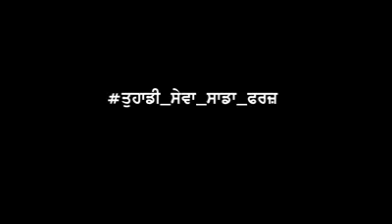Punjab police ne dikhai dariya dili batta khana